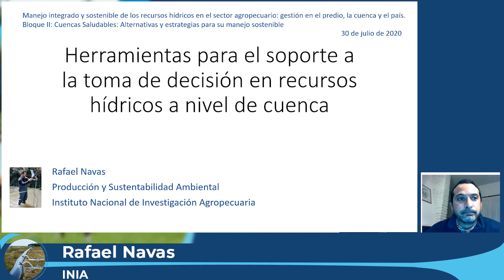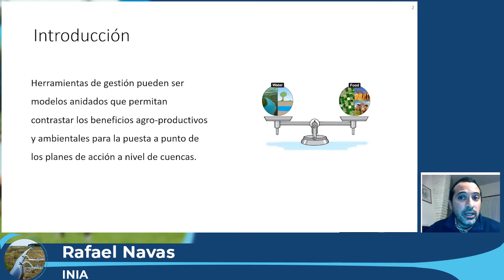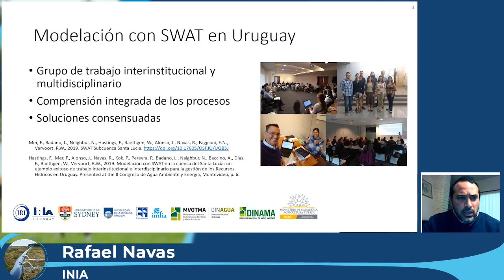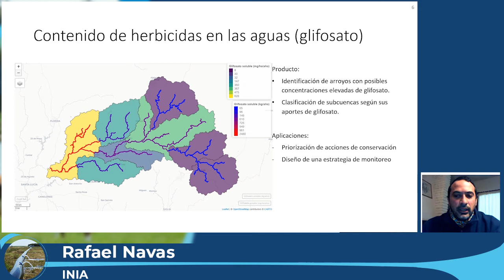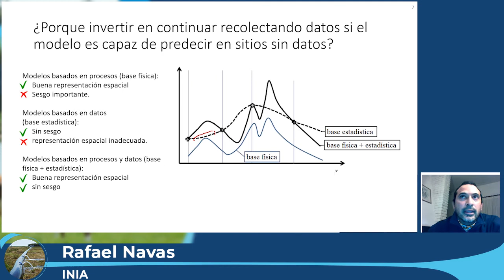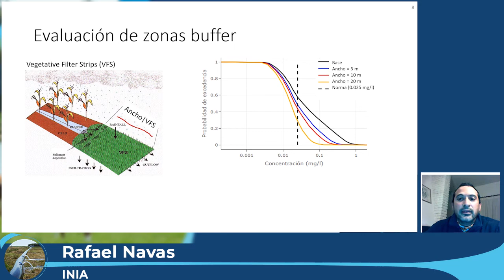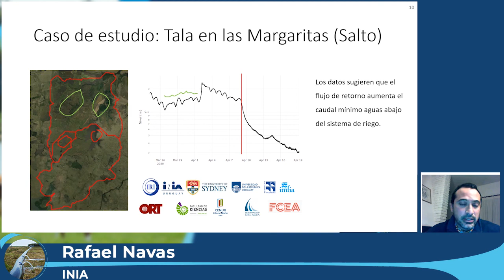Jornada "Manejo integrado y sostenible de los recursos hídricos" - Ing. Agr. Rafael Navas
El Ing. Agr. Rafael Navas (INIA) participó de la jornada "Manejo integrado y sostenible de los recursos hídricos" que organizó INIAel pasado 20 de julio de 2020,
con una exposición sobre "Herramientas para el soporte a la toma de decisión de recursos hídricos a nivel de cuenca".